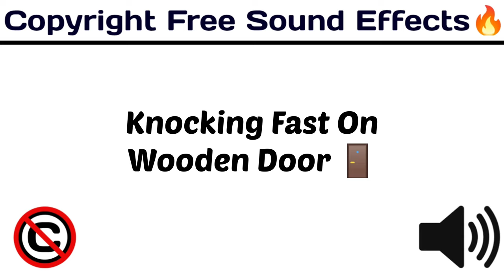Knocking Fast On Wooden Door 🚪/Popular Sound Effect / royaltyfree / [Copyright Free Sound Effect 🔊]